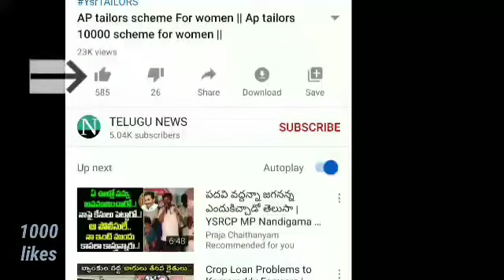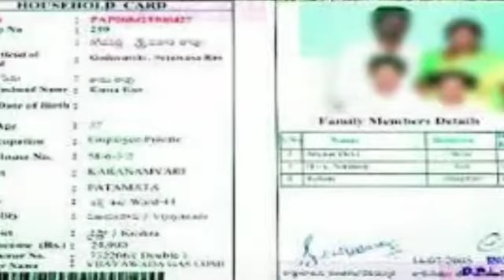AP NEW SCHEMES || Ysr arogya asara 2019 || YSRCP SCHEMES FOR POOR 2019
AROGYA ఆసరా

vuchitha illu
new ration card
navarathnalu
POOR PEOPLE HOUSE
YSRCP
YS JAGAN MOHAN REDDY
AP SCHEMES
AP PADHAKALU
AP BUDEGT
AP HOUSING SCHEME
AP GIVERNMENT
 VUCHITH HAMI
YSRCP GOVERNMENT
state schemes for poor
amma vodi
Ap cm
jagan schemS
JAGAN CM